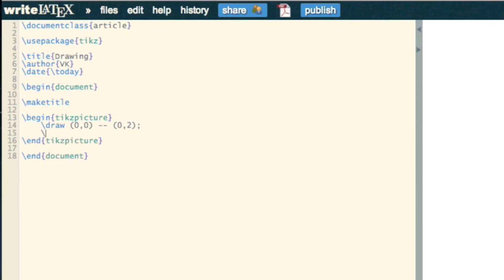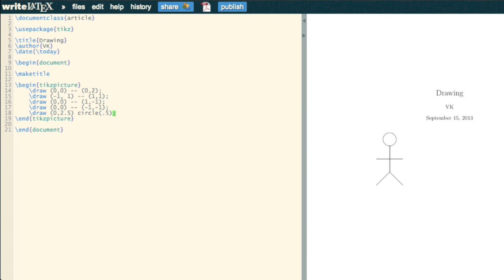Basic LaTeX 07: Drawing using Tikz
In this video I show how to draw diagrams using the Tikz package.

To open a blank writeLaTeX document to try this right now,

To open a read only version of the file created in this video (you can then clone a copy)

This is the 8th in a series of short videos showing some very basic LaTeX commands using writeLaTeX

If you would like to use a non cloud based LaTeX environment here's a video I put together showing the installation process on Mac OSX and here's a handout [pdf] for windows